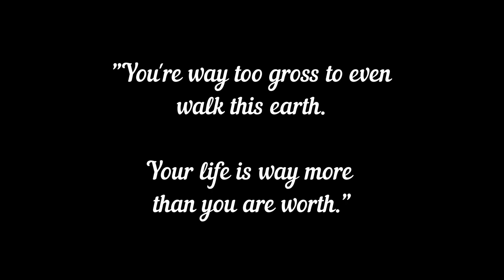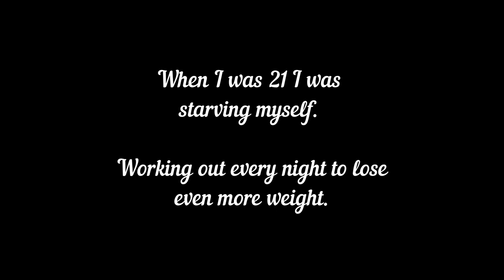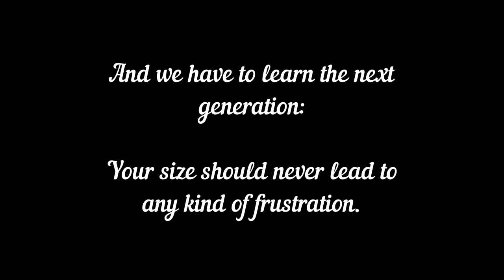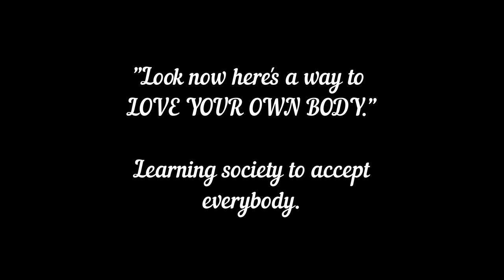Fatsong - Elin Lundberg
Vi är alla vackra som vi är. Glöm aldrig det.